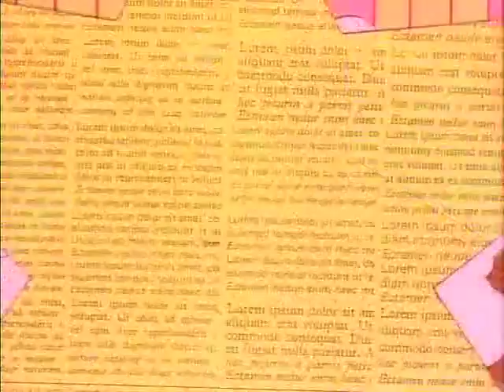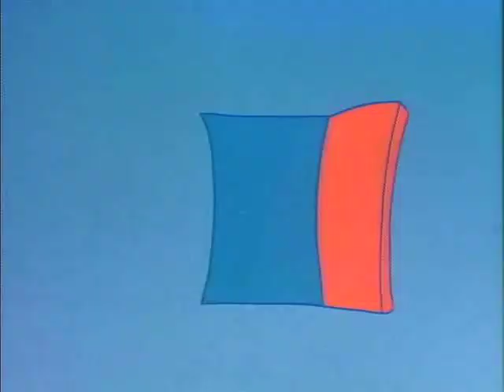Babar -- Committee Song (English)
One of the catchier songs from my childhood.